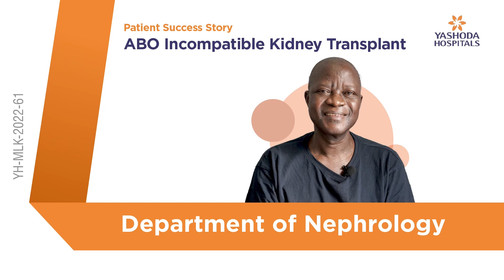ABO Incompatible Kidney Transplant | Yashoda Hospitals Hyderabad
ABO Incompatible Kidney Transplant (ABOi KT) is a procedure in which a kidney from a donor with an incompatible blood type is transplanted into the recipient's body. This is a complex and risky procedure that provides a viable alternative for many patients who do not have a suitable blood type match among available donors.

To reduce the risk of rejection after an ABOi KT, a medical procedure known as desensitisation is used before and after the transplant. This helps to lower antibody levels in the blood and lower the risk of antibodies rejecting the donor kidney. The treatment includes plasmapheresis (removing antibodies from the recipient's blood), intravenous immunoglobulin injections (antibodies that protect against infections), and other medications that protect the transplanted kidney from antibodies.

ABOi-KT recipients are at increased risk of complications such as antibody-mediated rejection, infection, and mortality. Therefore, patients must be closely monitored after the procedure to ensure that the donor kidney is functioning properly and that there are no complications.

Mr. Alfred Bakilana Lwampa from Tanzania successfully underwent an ABO Incompatible Kidney Transplant at Yashoda Hospitals, Hyderabad, under the supervision of Dr. Sashi Kiran A, Consultant Nephrologist.